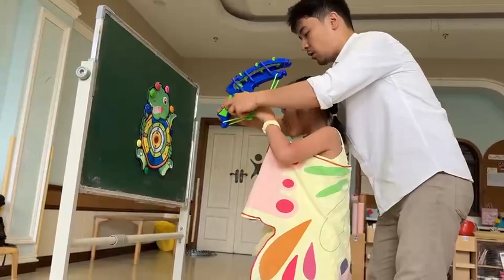ESL GAMES FOR KINDERGARTEN GAMES